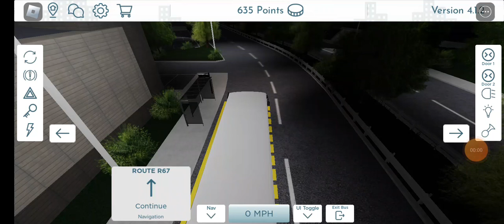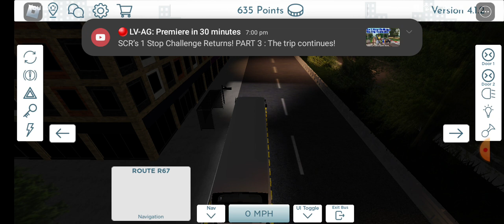Canterbury And District Bus Simulator V4.1 Route R67 Maybrook Rtl Pk-Appleton Exit-Enviro 200 MMC